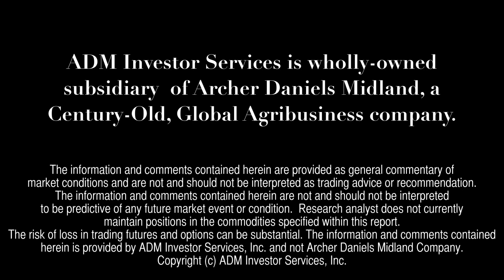ADMIS Today w/Mike Niemiec - November 21, 2014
Mike Niemiec, a Senior Grain, Oil, & Seed Researcher at ADM Investor Services, Inc. talks agricultural futures facts on the previous days Market activity, and his opinions on today's.